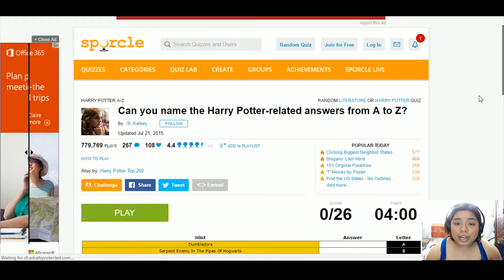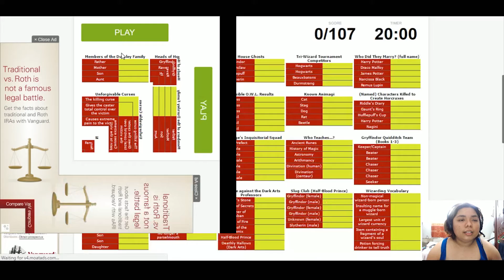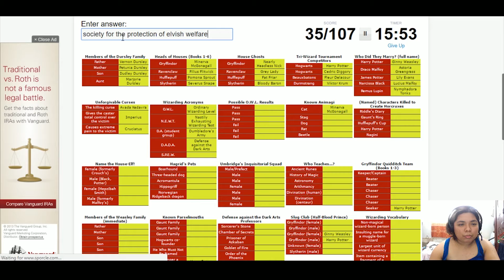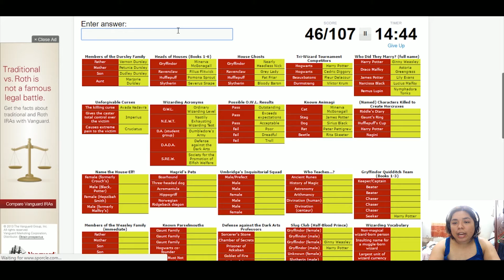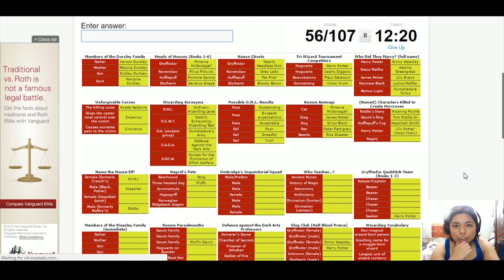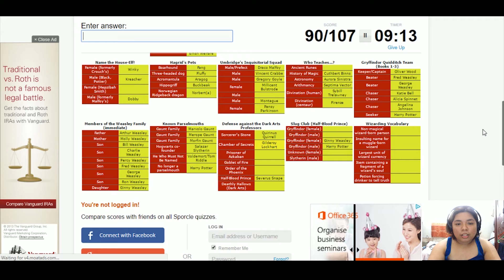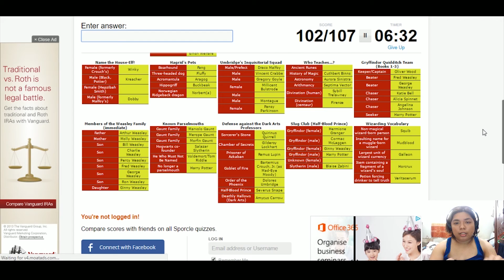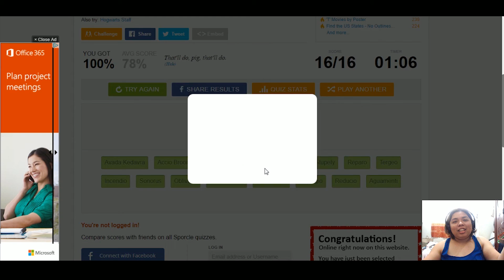Trivia Tuesday: Showing off on Sporcle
Day 3 of HARRY POTTER WEEK! Join me as I nerd out and show off my vast knowledge of Harry Potter trivia on Sporcle.